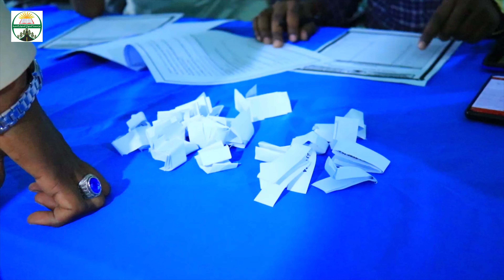Yaad la jeclaan Lahayd inuu Sannadkaan Ka faa'ideysto khuburada Risaala Center.